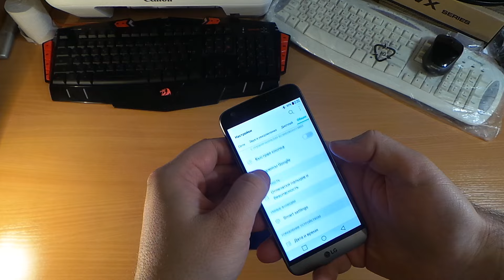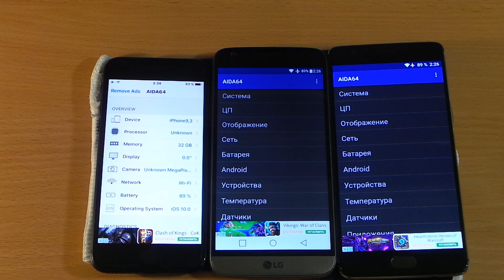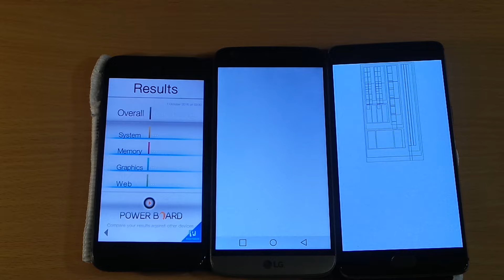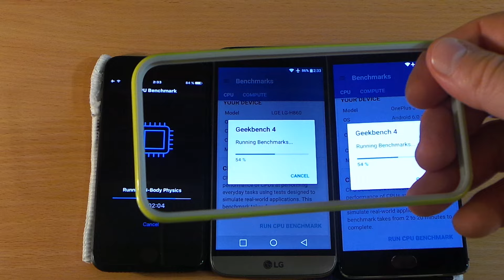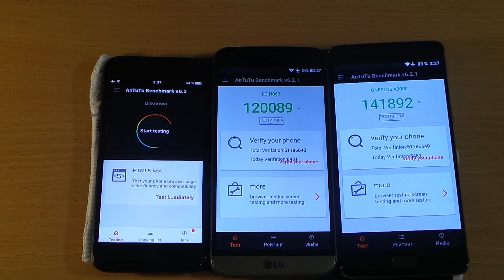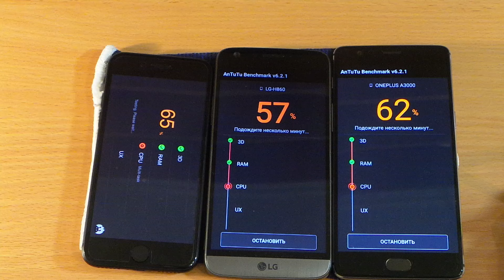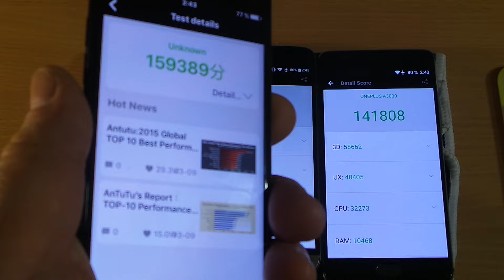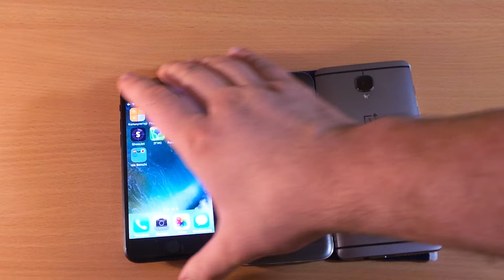-sia- обзор тесты IPHONE 7 LG G5 - ONEPLUS 3 )))